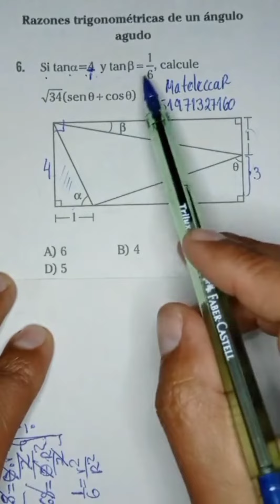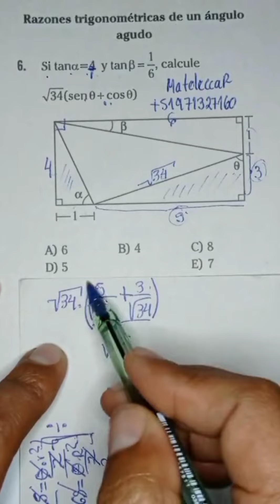Trigonometría. perú unt sigueme matemáticas geometría